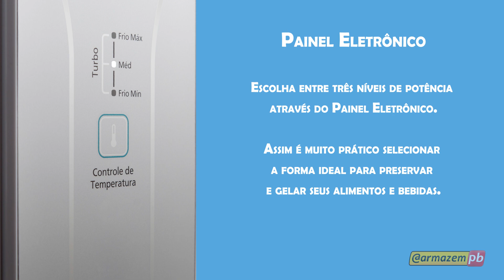Refrigerador NR-BT47BD2WB Panasonic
O refrigerador NR-BT Panasonic é líder em baixo consumo de energia. Confira no vídeo!